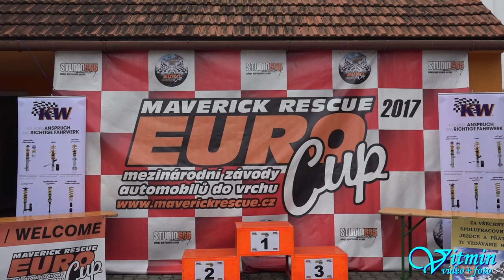Škoda 125 - Michal Žáček - Slalom - Diváky 2017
Michal Žáček se v neděli probojoval se svojí Škodou 125 na celkové 2.místo ve Slalomu na kopci v Divákách 2017.